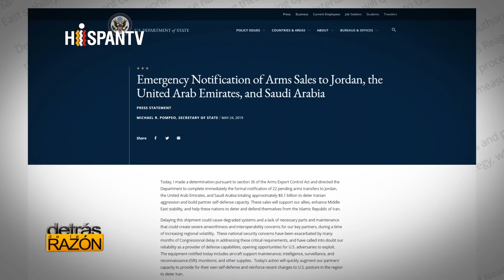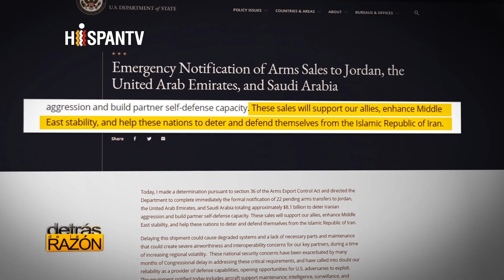EMERGENCIA DECLARA TRUMP y ENVÍA ARMAS CONTRA IRÁN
En la historia, las diferencias que tienen el uno del otro, se han superado por una cosa en común, que uno tiene lo que quiere el otro. Uno tiene armas y el otro petróleo. Esta es la historia amorosa de Arabia Saudí y los Estados Unidos. Después de que se descubriera que en territorio saudí había petróleo para aventar para arriba, EEUU les cayó encima. Según CNN, el anillo de compromiso se lo dio el entonces presidente estadounidense Franklin Roosevelt arriba del barco USS Quincy, sobre el Canal de Suez, al entonces rey saudí Abdulaziz, para desde entonces sellar la relación de matrimonio en la cuestión de compra de petróleo y venta de armas y protección militar; a pesar de que los saudíes se han opuesto a los intereses de EEUU e Israel, eso no ha importado para mantener la relación de esposo proveedor de armas, y mujer proveedora de petróleo y energía fértil. Hoy las cosas están en máxima tensión. En medio de la crisis entre EEUU e Irán, el presidente Trump evoca una ley rara para burlarse del Congreso de su propio país que había promulgado una ley que le prohíbe tajantemente venderle armas a Arabia Saudí. La ley es la de Emergencia Nacional, para decir que EEUU está en peligro, pero no en EEUU, sino en Oriente Medio, y eso le da el poder de transferir armas a sus aliados en la región: Arabia Saudí, Emiratos Árabes Unidos y Jordania. La explicación es aun mucho peor, las armas tienen el objetivo de contrarrestar la malignidad de Irán, ofreciendo a los aliados armas para defenderse de los iraníes, explica Donald Trump vía su Secretario de Estado, Mike Pompeo. Obvio, el Congreso de EEUU, está furioso. "Hay un vacío que permite al presidente declarar una Emergencia como lo hizo con el Muro. El punto es que él puede declarar una emergencia en Oriente Medio, para que así le venda munición a Arabia Saudí y se salte al Congreso. Él lo está haciendo así, porque perdería el voto en el Congreso", replica el Senador estadounidense, Chris Murphy, agregando que "eludir al Congreso para vender armas Eludir al Congreso para vender municiones a los saudíes sería un completo abuso de poder".
"La ley de control de armas le permite al Congreso rechazar una venta a otro país. Pero Trump afirmaría que la venta constituye una 'emergencia', lo que significa que el Congreso no puede tomar un voto de desaprobación. Se aprobará automáticamente", declaró el senador demócrata de Connecticut y miembro De la Comisión de Relaciones Exteriores del Senado. Trump hizo la jugada maquiavélica. Pero ¿para qué? Para satisfacer a sus amigos saudíes, para enviar un mensaje a Irán, para hacer negocios en la venta de armas, para asegurar el petróleo, o para asegurar que Oriente Medio siga siendo un foco de violencia. Porque ¿cómo entender que se le dé armas a uno de los regímenes más peligrosos del mundo, a una monarquía que masacra niños en Yemen, a un gobierno que es capaz de descuartizar a un periodista del periódico Washington Post dentro de un consulado, o que es capaz de decapitar niños cuando supuestamente se portan mal? Parece inentendible, pero para Trump es más que necesario, es Emergencia Nacional. En los últimos 5 años, Arabia Saudí ha incrementado su compra de armas increíblemente, cada vez tiene más y mejores armas. ¿Se está preparando para una gran guerra en Oriente Medio? Es decir, ¿está buscando la independencia militar y ser rebelde para atacar a placer sin tener la aprobación de EEUU? ¿o por qué tantas armas? En el nuevo paquete que acaba de autorizar Donald Trump, se enviará cuestiones de ataque aéreo, misiles guiados de precisión y demás equipo para defensa aérea, que suman un total de $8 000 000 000, para que no se quiebre la cabeza contando los ceros, es la pequeña cantidad de 8 mil millones de dólares, con cero centavos. ¿Qué va a pasar en los próximos meses..? Irán dio ultimátum de 60 días, ya casi vamos a la mitad. Arabia Saudí se está armando cada vez más. Hace unos días, Trump le aprobó al Pentágono enviar más militares hacia Oriente Medio, frente a las aguas de Irán. Las potencias firmantes del pacto, Europa, China y Rusia, solo condenan con palabras pero no contrarrestan con hechos las medidas de Donald Trump. Casi todos los países han dejado de comprar petróleo de Irán, hasta Turquía. Incluso China e India han disminuido sus compra de crudo iraní por temor a las sanciones de Donald Trump. Con todos estos ingredientes ¿qué veremos en los próximos días.. ?

Donald Trump Estados Unidos EEUU Irán guerra armas Arabia Saudí Dubai F-15 misiles petróleo nuclear Roberto de la Madrid Hispantv Detrás de la Razón Rusia China acuerdo sanciones